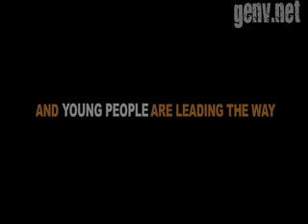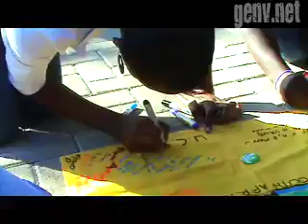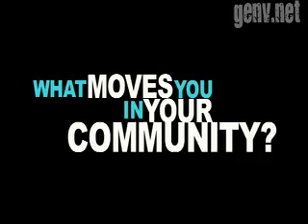South Africa: Ashoka's Youth Venture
Ashoka's Youth Venture supports young changemakers all over the world, including South Africa. This video highlights their contributions to this growing global movement.